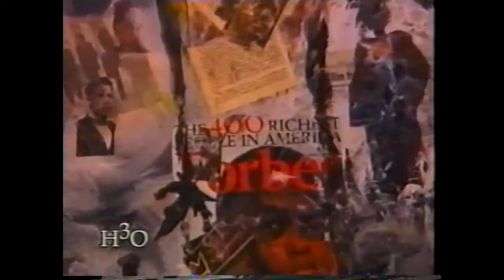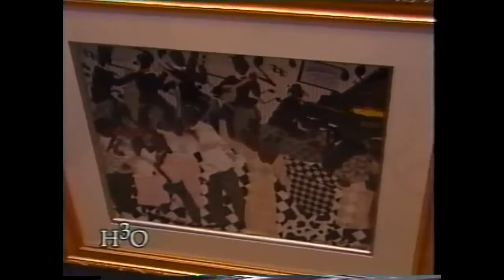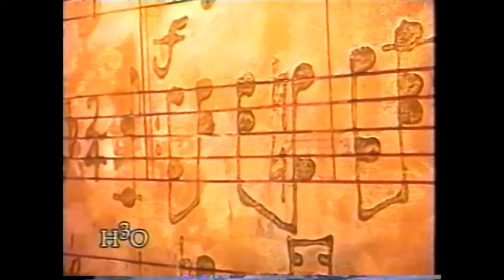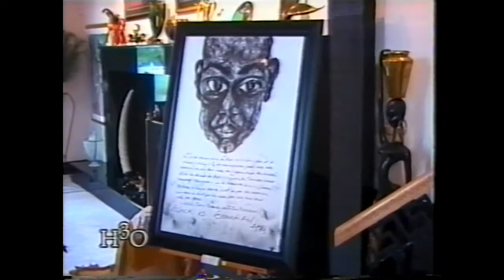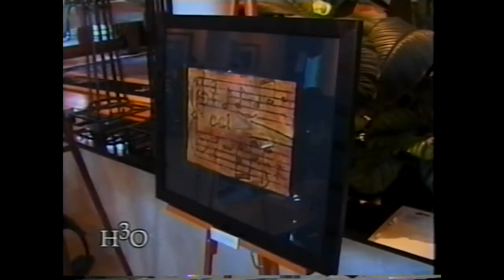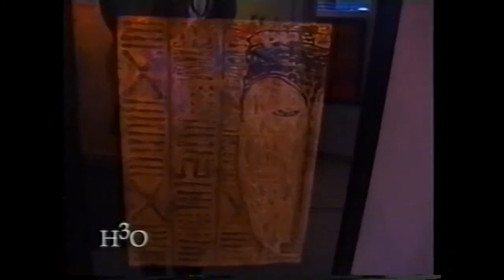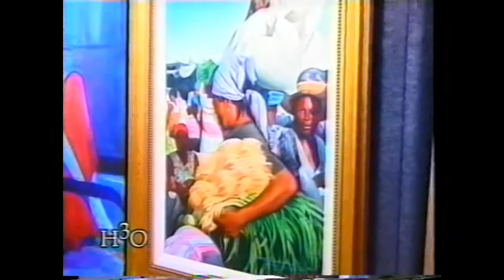E.T.A., Etc. - H3O Art of Life Show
From The H3O Art of Life Show Archives:
Ancestors Abena Joan Brown, William E. Brazely, Artist Floyd Atkins, Nicole Smith, and Artist Allen Stringfellow; and Artists Debra L. Hand, Jason E. Jones, Abiola Akintola, Andre Guichard